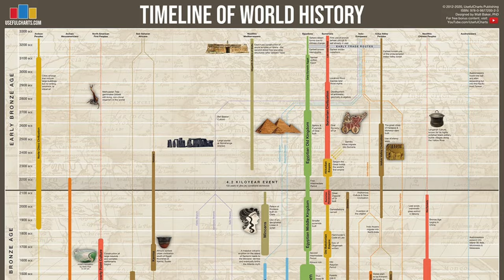Rise of the Franks - Conquest of Gaul DOCUMENTARY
The fall of the Western Roman Empire and the subsequent rise of the Merovingian Franks under Clovis is easily misunderstood. This documentary begins with the Ripuarian Franks feuding amongst themselves with their petty chieftains before Clovis came to power. Clovis eventually conquered their brethren, the Salian Franks. He continued on and rapidly expanded all throughout Gaul, laying the groundwork for France and Germany.

This is not my own research, all scripts in this series are directly from "The life of Charlemagne" by Thomas Hodgkin. The book was published in 1902, so some information may be outdated, but this is still far more credible than anything else you will find on youtube or on the web.

Cards
0:00 Intro
2:52 Eastern Romans
4:05 External States
6:37 Frankish Divisions
7:14 Clovis
9:26 Further Expansions & Politics